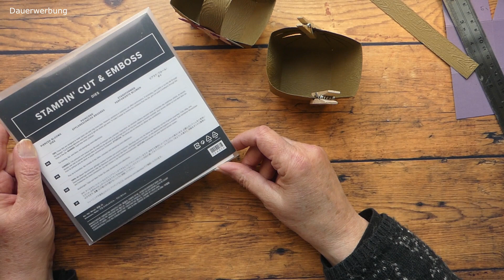Körbchen - Ostern/Frühling - Produkte von Stampin`UP!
Dieses Oster/Frühlings Körbchen ist ganz schnell gemacht. Mit verschiedener Deko kann man es auch prima anpassen.